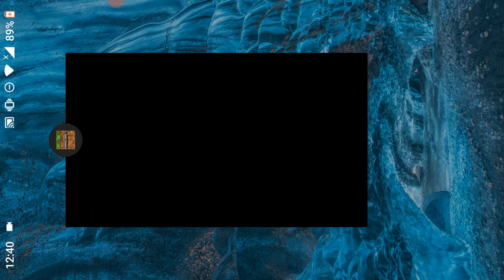Playing Minecraft Hardcore #2 the Great and Efficient Cobblestone Generator